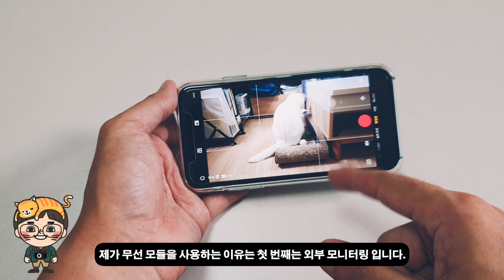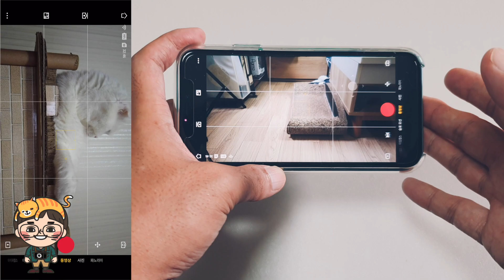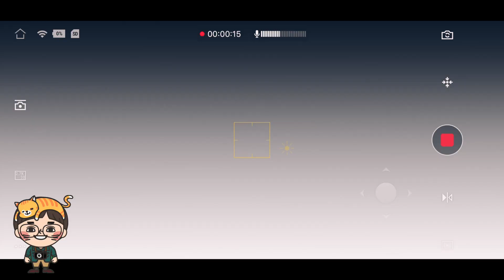오즈모 포켓 액세서리 무선모듈이 정말 좋은 이유와 활용법 자연스럽게 고양이 촬영하기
오즈모 포켓으로 주로 촬영하는 모델은 고양이인데 무선모듈이 있으면 좀 더 편하게 촬영 할 수 있습니다.

제가 무선 모듈을 사용하는 이유는 첫 번째는 외부 모니터링 입니다.
혼자 놀고있는 고양이의 모습을 관찰하거나 혹은 자연스럽게 촬영하거나 혹은 본인의 모습을 촬영할 때 아주 편하게 사용할 수 있습니다.

예를 들어 고양이를 촬영하기 위해 오즈모 포켓을 들고 접근하면 이렇게 막움직이는데 위치를 잡고 오즈모 포켓을 놓고 관찰하면서 자연스러운 촬영이 가능합니다.

물론 사람의 경우는 셀프카메라 용도가 되겠죠.
그리고 두번째는 무선 전송 기능 때문이기도 합니다. 오즈모포켓에 핸드폰을 연결하지 않아도 촬영한 영상을 스마트폰으로 확인하고 내려 받을 수 있고 내려받은 영상을 다른기기와 다시 또 공유 할 수 있습니다.

3번째는 연결의 편리성인데 처음 연결후 한번만 설정해주면 그 다음부터 클릭한번에 스마트폰과 무선으로 연결되기 때문에 오즈모 포켓에 스마트폰을 연결하지 않고 계속 사용하게 됩니다.
정말 무선처럼 편한건 없다고 봅니다.

오즈모 포켓 셀피스틱에 연결했을때도 원격으로 조정해 사용할 수 있기 때문에 사용목적에 따라 활용도가 상당히 좋은편 입니다.
무선 모듈은 78000원이라 가격이 저렴하진 않지만 조정휠보다 오히려 더 편하다고 이야기 할 수 있습니다.